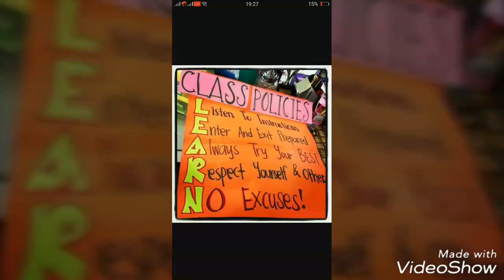Srinivasa ramanujan concept school conducted life skills through Lions Quest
Video from rajireddymucha srcs